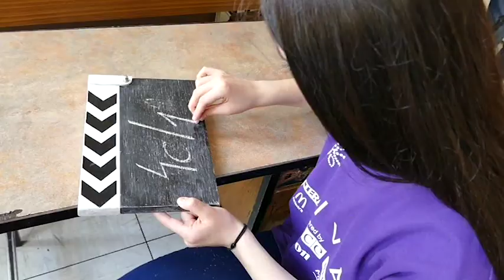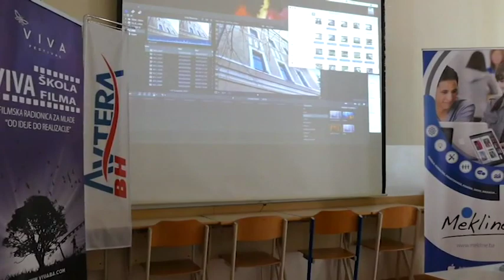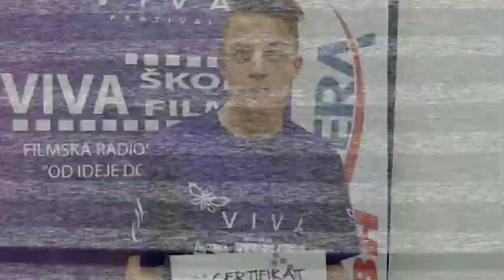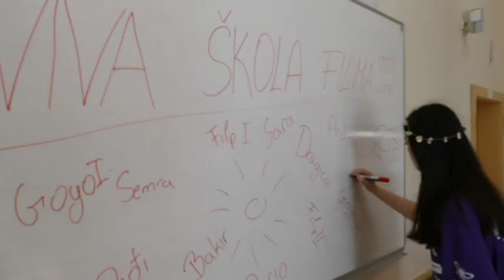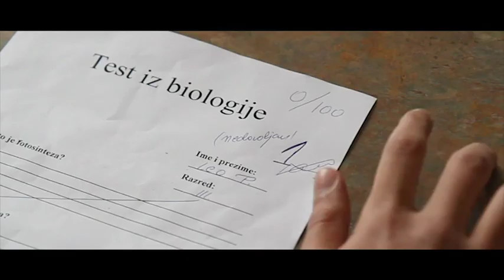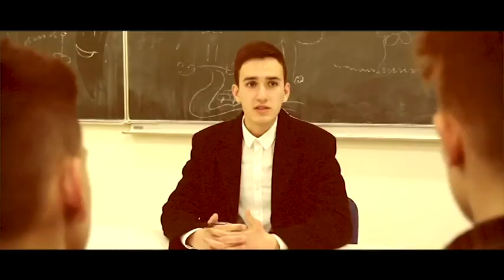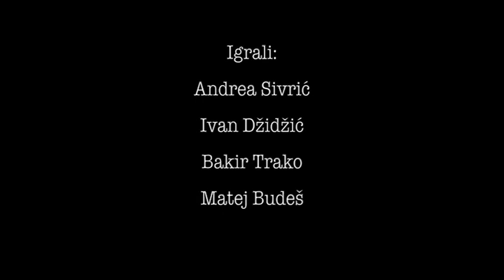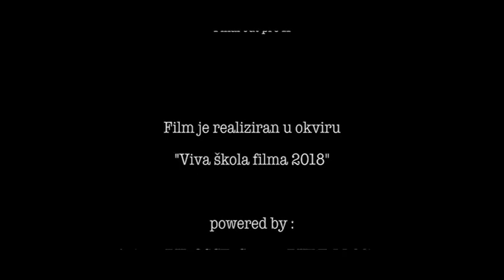VIVA ŠKOLA FILMA 2018. - VISOKO FKG 6. epizoda - BHT1